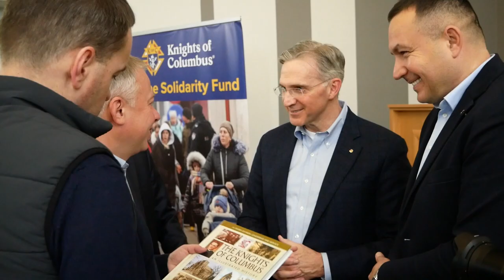Лицарі Колумба привезли до Львова медичне обладнання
Сьогодні, 5 грудня, до Львівської Обласної Дитячої Клінічної Лікарні Охматдит прибула делегація українських, польських та американських Лицарів Колумба на чолі з Найвищим Лицарем Ордену Патриком Келлі.

 Найвищий Лицар приїхав до України, щоб особисто переказати лікарям Львівського Охматдиту медичне обладнання, засоби гігієни та запаси продуктів довготривалого зберігання, які були закуплені на кошти жертводавців з цілого світу під час збірок, які організовували Ради Лицарів Колумба у своїх країнах.

 Керівник клініки отоларингології, хірургії голови і шиї львівського Охматдиту Федір Юрочко розповів, яке саме обладнання подарували клініці Лицарі Колумба та завдяки кому склалася така плідна співпраця між лікарнею та Орденом: Лицарі Колумба привезли до Львова медичне обладнання

 Керівник клініки отоларингології, хірургії голови і шиї львівського Охматдиту Федір Юрочко розповів, яке саме обладнання подарували клініці Лицарі Колумба та завдяки кому склалася така плідна співпраця між лікарнею та Орденом:
— Сьогодні ми отримали підсилення, завдяки якому зможемо працювати краще і більше зробити для наших маленьких пацієнтів – це ендоскопічна стійка німецького виробництва. Вона нова, дуже сучасна, має вбудований штучний інтелект, дає зображення високої точності, має багатократне збільшення, як під мікроскопом, і це дозволить нам робити практично всі операції на вусі, горлі, носі та гортані із ще більшою ефективністю. Ми є лідерами дитячої отоларингології в Україні, а наша перша стійка 2001 року «народження». Вона ще працює і ще не раз нам допоможе, але технології рухаються вперед і дають можливість працювати ефективніше. І ми дуже радіємо, що завдяки о. Яну Нікелю, настоятелю латинської катедри, який входить в Опікунську раду нашої лікарні, вдалося «склеїти» наші потреби та можливості Лицарів Колумба.

У нас працюють дуже висококваліфіковані лікарі, але наша матеріально-технічна база, на жаль, застаріла. Тож ця надсучасна ендоскопічна стійка була нам вкрай необхідна.

 Новий медичний прилад поблагословив отець прелат Ян Нікель, який запросив присутніх помолитися за усіх лікарів та медпрацівників, що служать маленьким пацієнтам у цій лікарні, а також за добродіїв, завдяки яким лікарня отримала такий важливий апарат.

 Шимон Чишек, представник Лицарів Колумба з Польщі, який супроводжує Найвищого Лицаря Патрика Келлі під час візиту в Україну, так прокоментував візит до дитячої лікарні:
— Ми відвідали дитячу лікарню, до якої завдяки добродіям з цілого світу привезли медичне обладнання. Цей апарат допоможе у лікуванні дітей і буде таким видимим знаком нашої солідарності з Україною. В Україні є понад дві тисячі Лицарів Колумба і завдяки їхній діяльності про наш Орден взнає все більше людей. Саме так до нас звернулася Львівська дитяча лікарня і ми відповіли на їхній запит із усією щедрістю, бо ми підтримуємо Україну і будемо це робити так довго, як це буде необхідно. Лицарі Колумба від початку війни дуже активно включилися у допомогу Україні. Нам вдалося зібрати понад 20 млн. доларів і завдяки цим коштам ми допомагаємо їжею, одягом, ліками та іншими необхідними речами. Це понад 1700 тон гуманітарної допомоги за час повномасштабного вторгнення. Плануємо також роздати в Україні перед Різдвом 100 тис. пакунків з продуктами. Лицарі Колумба не зупиняються – ми будемо продовжувати допомагати.

 Львівська Обласна Дитяча Клінічна Лікарня Охматдит сьогодні приймає маленьких пацієнтів з цілої України. Через війну багато лікарень втратили можливість надавати допомогу пацієнтам у своїх регіонах і Львів взяв на себе велику частину зобов’язань по лікуванню внутрішньо переміщених осіб.